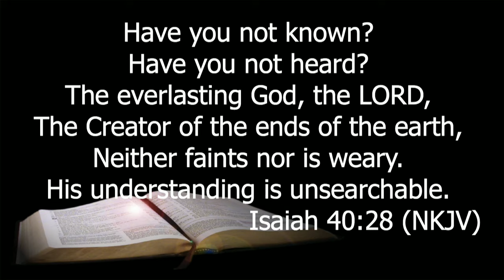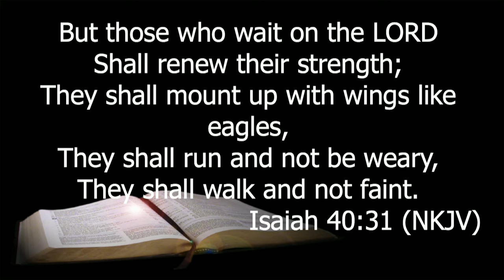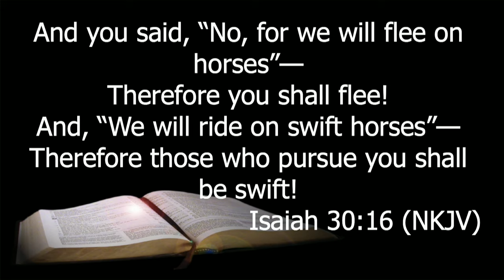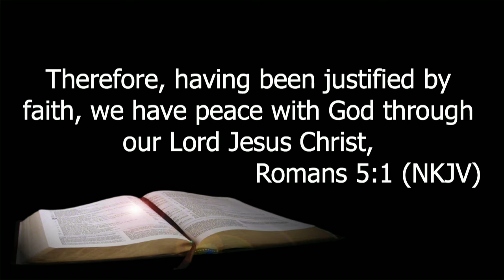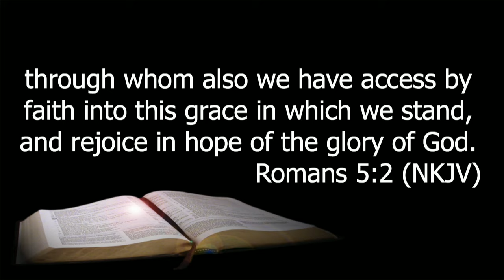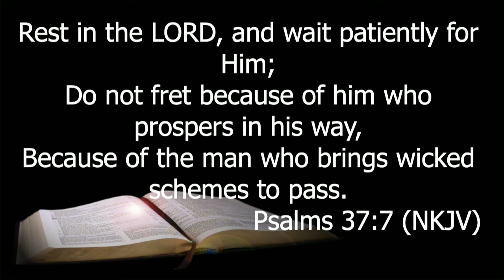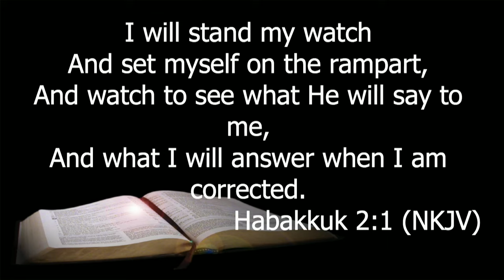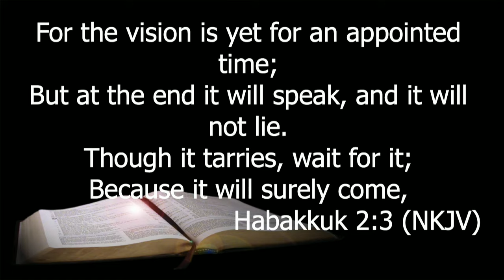Waiting On The Lord - Pastor Kenneth Dentley Sr.